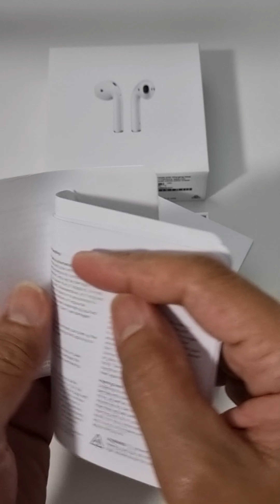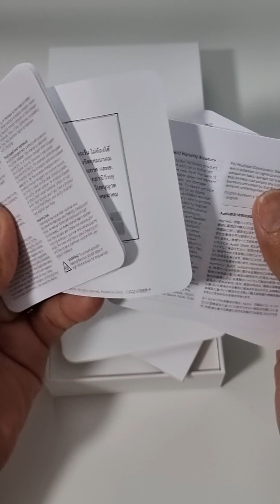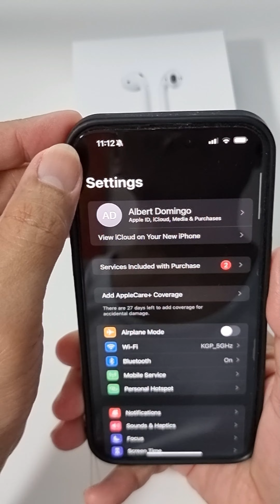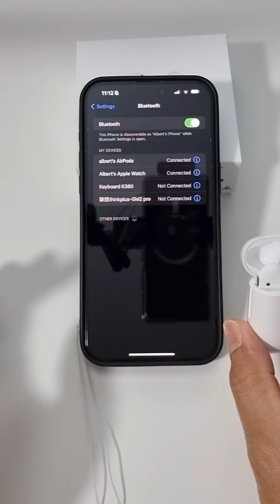Airpods (2nd Gen.) | Unboxing & Testing